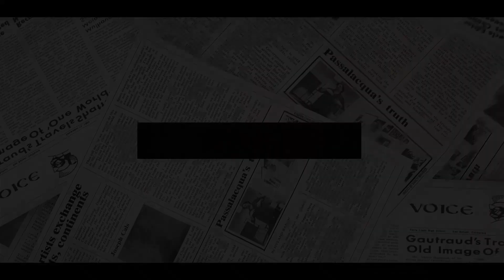RED ALERT FOR MEG! Meghan Pathetically KNOCKED OUT From ‘Dirty Game’ As Lacks 'Thick Enough Skin'